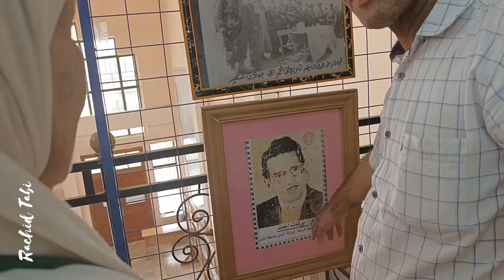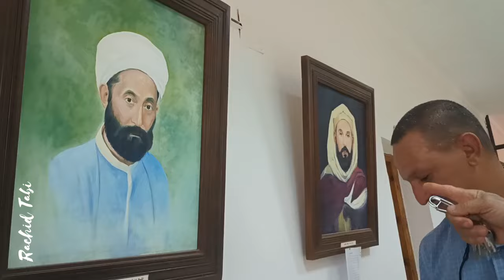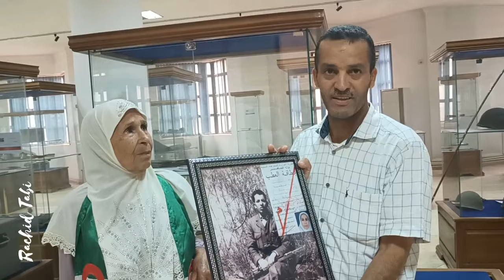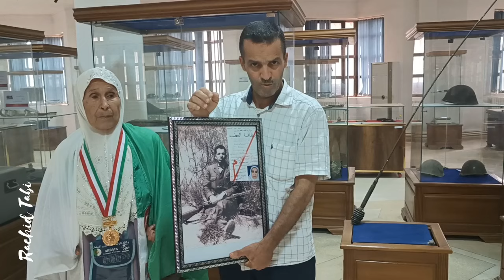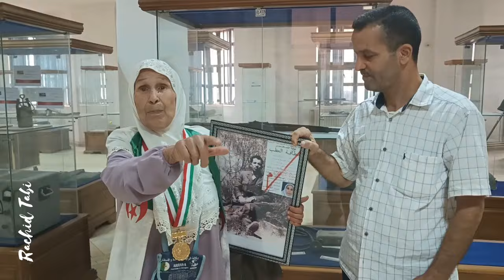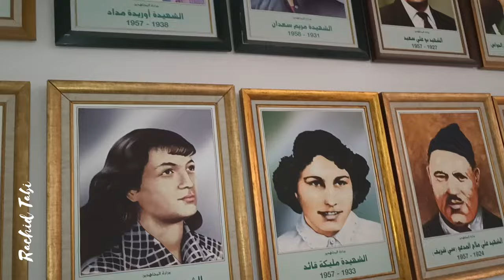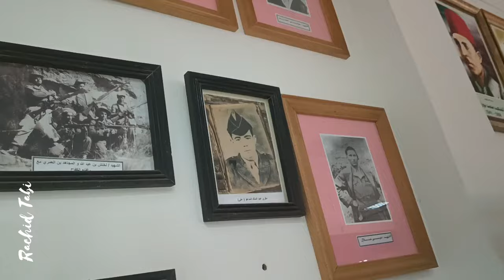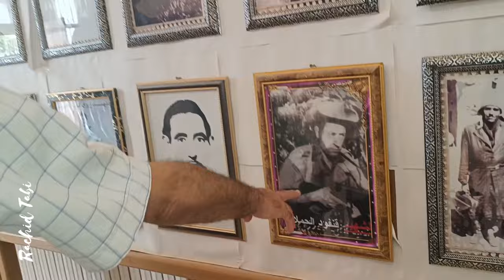زيارة المجاهدة السيدة ثامر متحف المجاهد بالمسيلة و منحت المتحف صورة زوجها المجاهد محمد ثامر